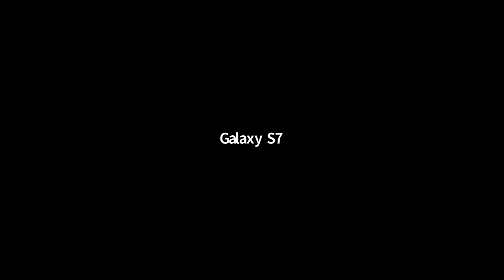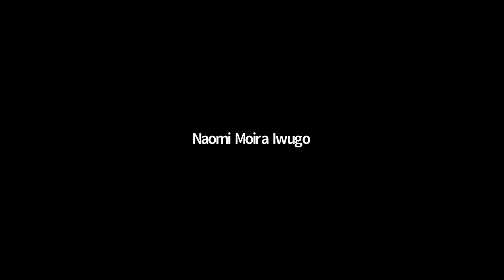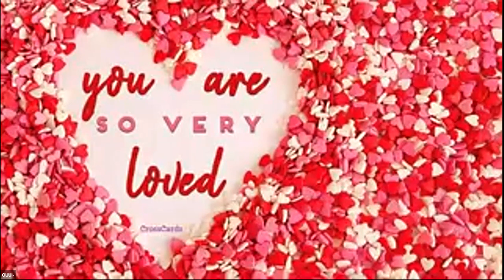Single but not satisfied Extravaganza - Couples Testimony